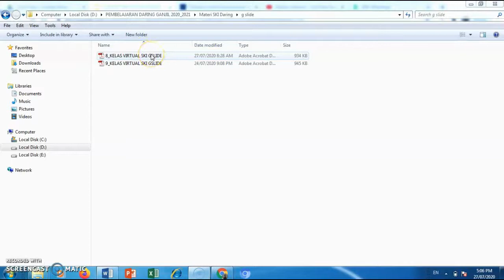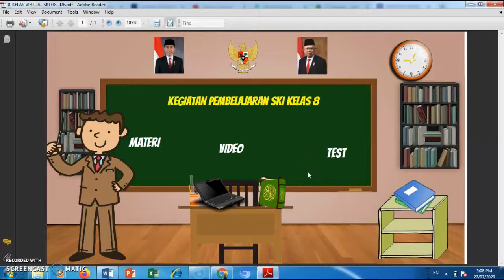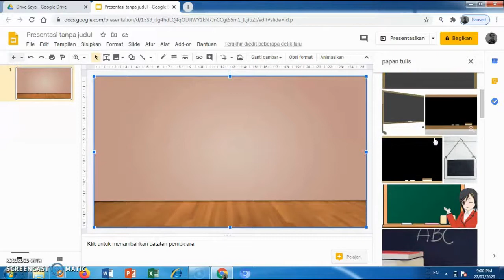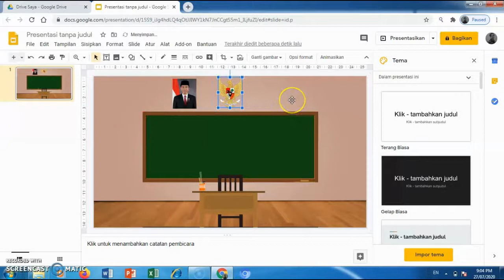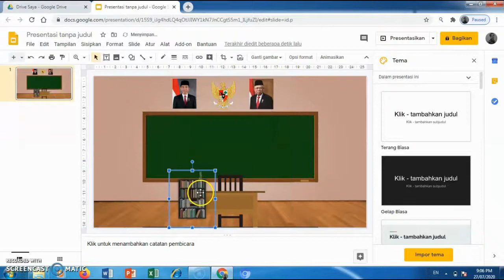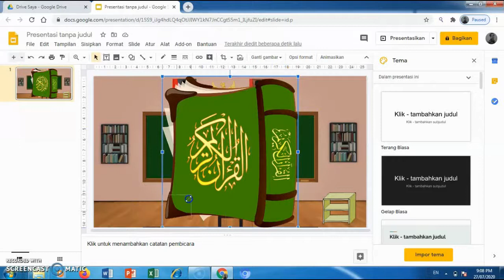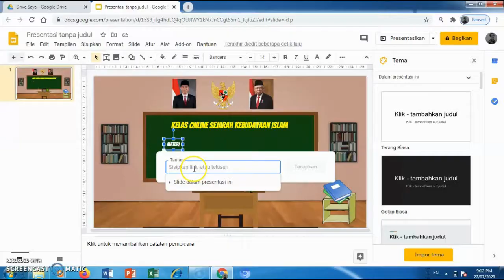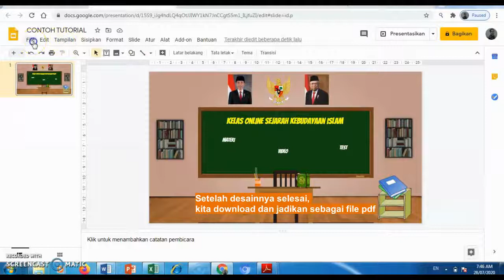Media Pembelajaran || Cara Membuat Kelas Online Interaktif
Kelas online yang interaktif menjadi salah satu alternatif dalam kegiatan PJJ.